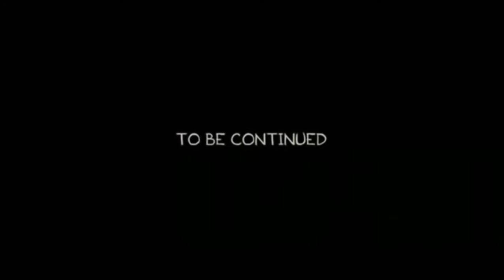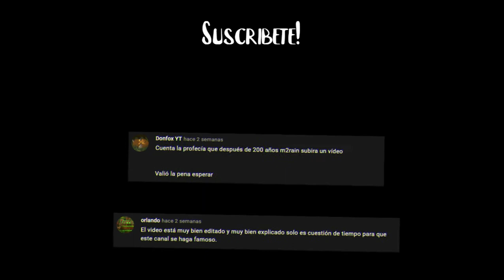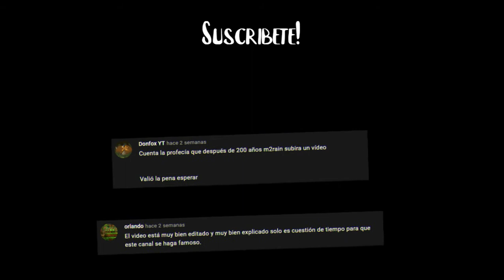Hana intenta invocar al sol y el carmesí nos consume - Terraria | ✅ Gameplay Español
Hola gente! Esperamos que la estén pasando bien, acá les dejamos otro capítulo de nuestra pequeña serie jugando terraria.

¡Los momentos divertidos con Hana nunca terminan!

Los que comparten el video: 😎

⚡Acá está la música⚡

Ignorar:

Terraria gameplay en español
Terraria momentos divertidos
momentos divertidos de terraria
terraria ejercito duente
como derrotar a esqueltron terraria